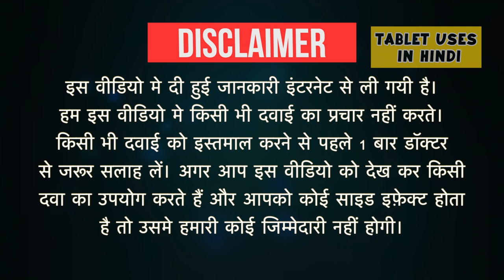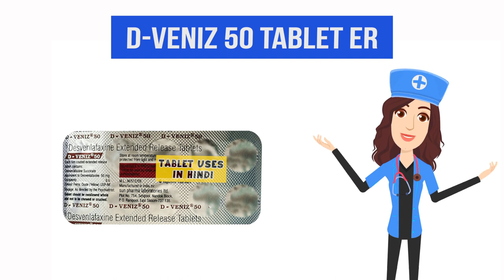D-Veniz 50 Tablet ER Uses in Hindi | डिप्रेशन | Side Effects | Dose 💊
D-Veniz 50 Tablet ER Uses in Hindi | Side Effects | Dosage
D-Veniz50TabletER